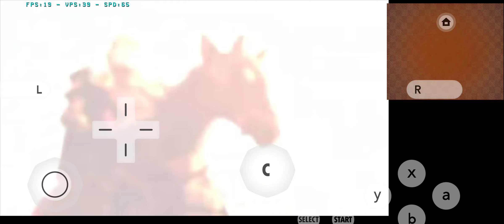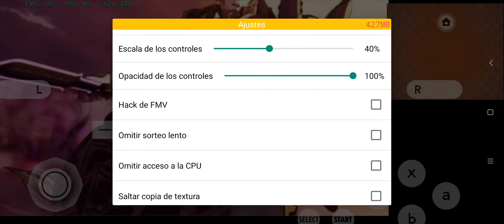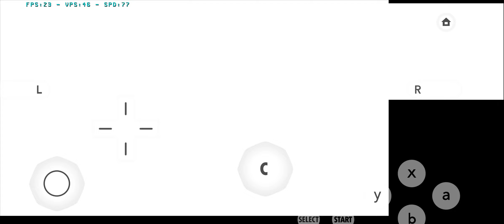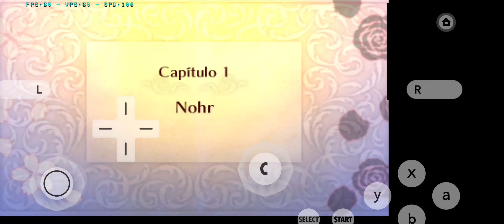Fire Emblem Fates Citra MMJ emu 3ds